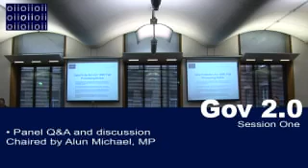Panel Q&A and Discussion. Gov 2.0, or Truly Transformative Government, Part 3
Chair: Alun Michael, MP

For over a decade UK government has been busy moving online. This has made some progress, for example in driver and vehicle licensing, but is yet to take off in terms of usage in the way of some spectacular contemporary Internet examples like Facebook and iTunes.

Is this inevitable? Are there good reasons why government and public services do not engage people in the way music, shopping and social networking do? Or is government not yet going about this in the right way, and does the success of the contemporary Internet have important lessons for the ddesign of public services and public engagement? How can we improve value for money, and achieve higher returns on investment, better services and improved operational efficiency? How can we build public trust and protect privacy?